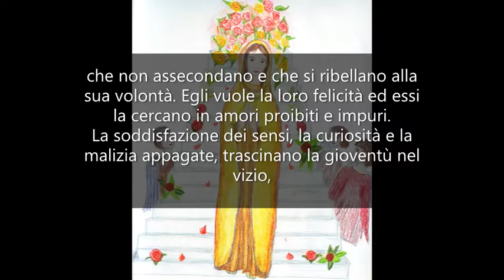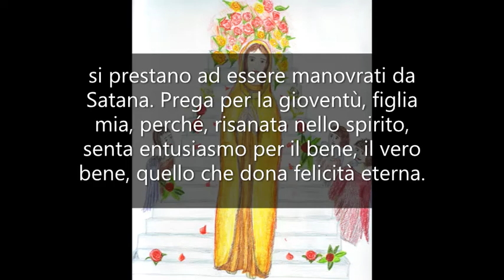L'amore di Gesù per i giovani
UN ANNO CON MARIA - Mamma Carmela, 13 Giugno.

Figlia mia, uno dei più grandi amori del cuore di Gesù fu ed è quello per la gioventù.
Egli amò di un amore di predilezione Giovanni, così come ama e predilige tutti i giovani della terra.
Egli li attira al suo cuore in mille modi e, mentre li mette a parte dei suoi desideri, li incita a compiere opere meravigliose di bene a gloria di Dio e a beneficio dell'umanità.
Quale pena però per Gesù vedere molti che non capiscono, che non assecondano e che si ribellano alla sua volontà.
Egli vuole la loro felicità ed essi la cercano in amori proibiti e impuri. La soddisfazione dei sensi, la curiosità e la malizia appagate, trascinano la gioventù nel vizio, e dal peccato passano molte volte alla disperazione e al delitto.
I giovani vengono molte volte strumentalizzati nella politica ed eccitati alla violenza, all'anarchia e alla guerra. Le giovani vite in cui la famiglia, la società e la patria dovrebbero poter riporre le loro speranze, ne diventano così, spesso, la rovina.
Gesù, che chiama i giovani alla sua Chiesa, poiché la messe è molta e gli operai sono pochi, vede i giovani che gli voltano le spalle, come il giovane del Vangelo.
La droga, la pornografia e il vizio finiscono per rovinare l'anima e il corpo di questi giovani che, invecchiati anzitempo, si prestano ad essere manovrati da Satana.
Prega per la gioventù, figlia mia, perché, risanata nello spirito, senta entusiasmo per il bene, il vero bene, quello che dona felicità eterna.